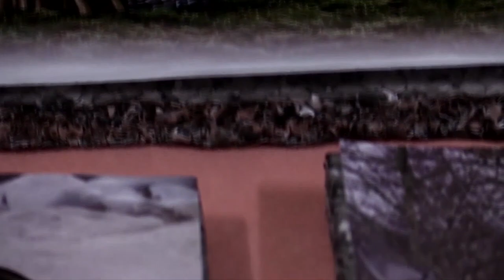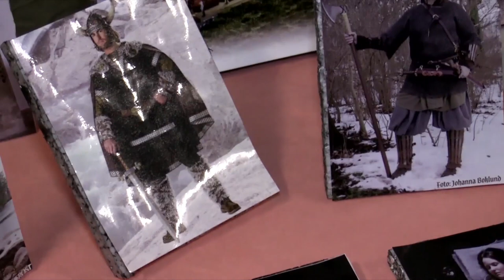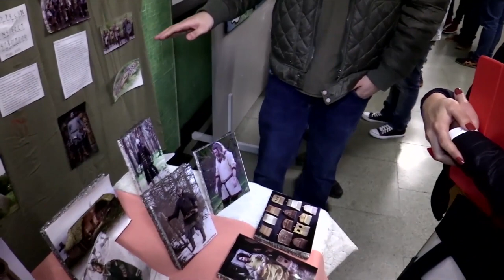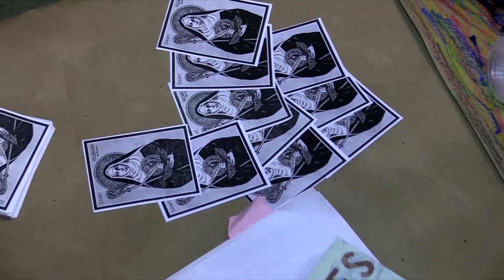UFPR Notícias (11/06/19)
Confira nesta edição do UFPR Notícias:

0:35 UFPR sela acordo com o Tribunal de Justiça do Paraná
3:34 Fundação de Pesquisas Florestais do Paraná irá promover a 4ª edição do Curso de Arborização Urbana
6:19 Curso de História - Memória e Imagem da UFPR realiza mais uma Mostra Medieval
10:24 Previsão do tempo